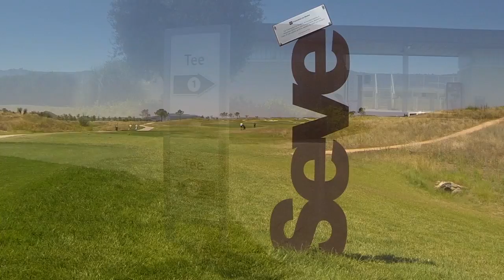XIII Circuito de Madrid de Profesionales - 12 - El Encín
El Circuito de Madrid de Profesionales, visitó El Encín donde Jacobo Pastor alcanzó su primera victoria de la temporada.